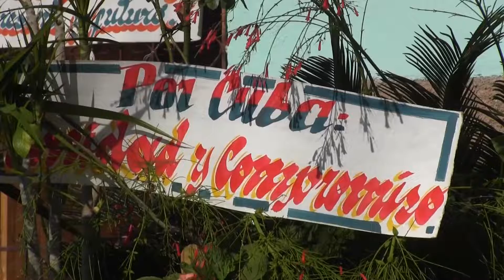MiCasaEsMiPlaza SomosCuba. En Cuba unidos en un primero de mayo diferente.Viva el 1deMayo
En la jornada por el primero de mayo diversas actividades han tenido lugar en la serranía santiaguera, entre las que sobresale el reconocimiento a los colectivos destacados y a quienes aportan para evitar la expansión de la pandemia. En el Tercer Frente se rindió homenaje al Comandante de la Revolución Juan Almeida bosque y a sus compañeros de lucha y los portales y balcones se convirtieron en verdaderas plazas de reafirmación revolucionaria.